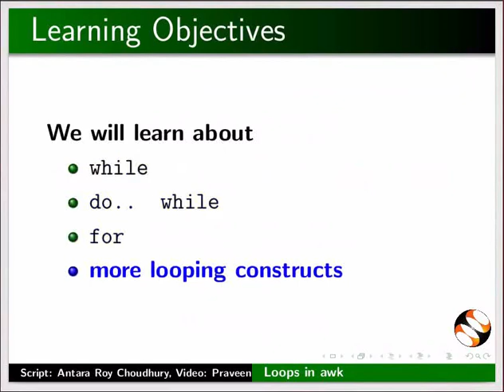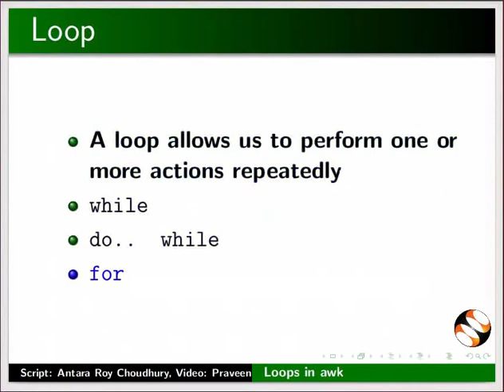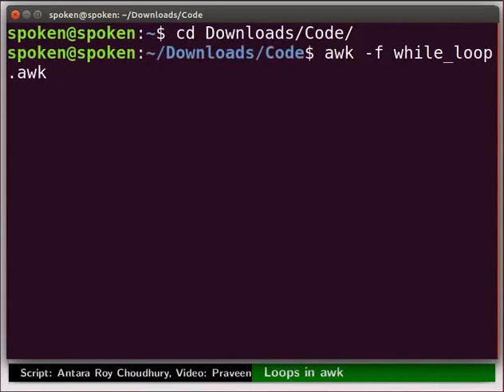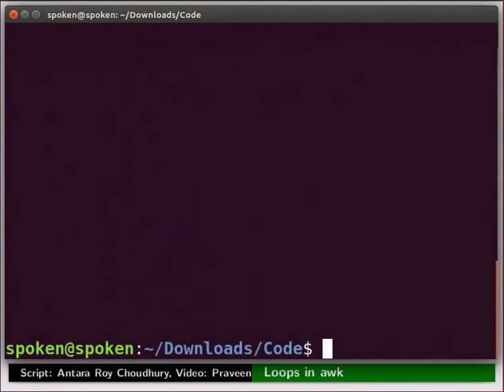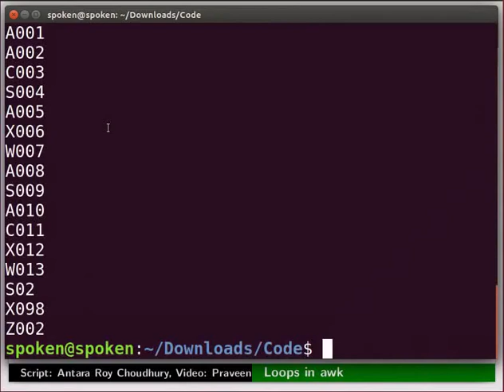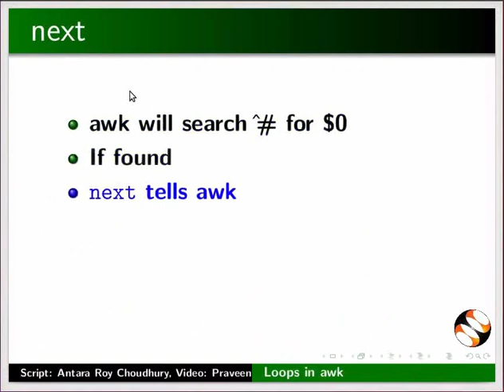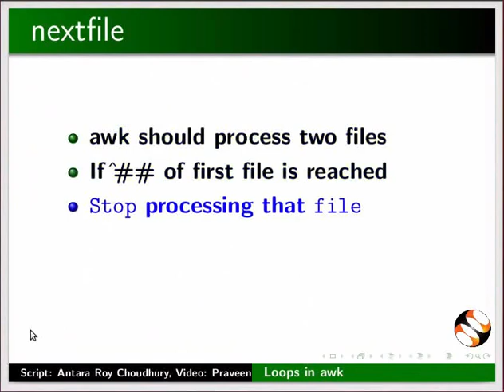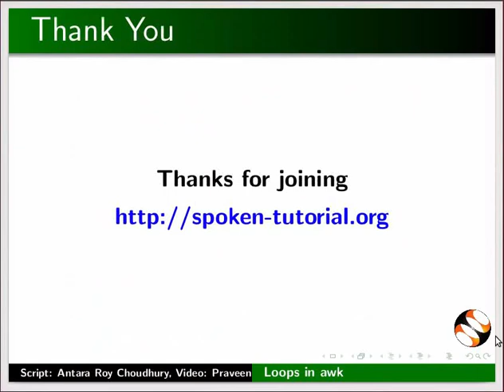Loops in awk - Tamil